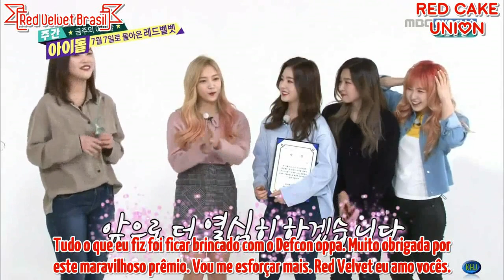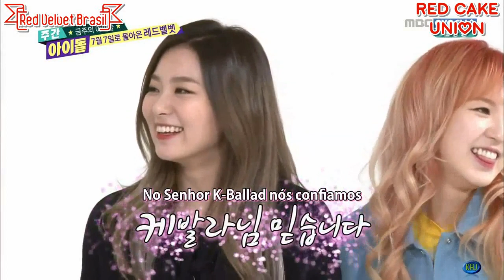[16.03.2016] Weekly Idol com Red Velvet Legendado PT BR (Parte 1)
Weekly Idol foi legendado pelo Red Velvet Brasil e Red Cake Union.

Red Velvet Brasil é sua maior e melhor fonte de informações sobre o grupo no Brasil!